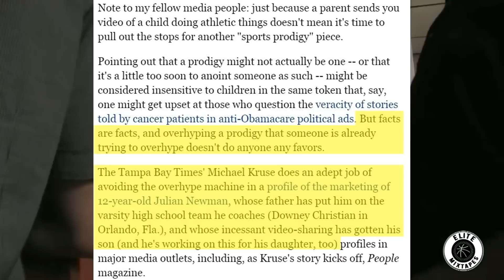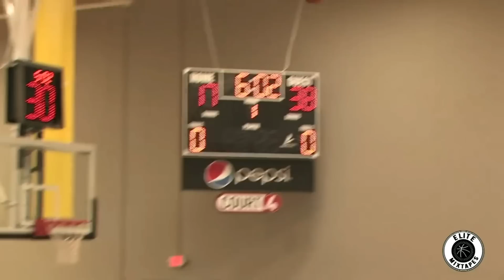Why The Julian Newman and Lamelo Ball Comparison Should Have Never Happened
In today's video we break down how absurd the comparison between Julian Newman and Lamelo Ball has become.